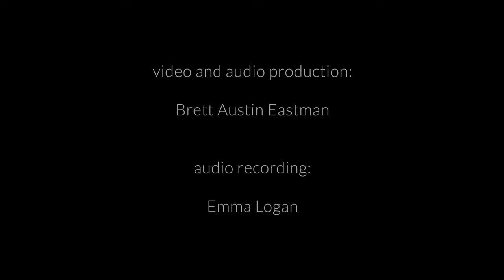Color Analysis from Japanese Silk Brocade - Emma Logan - performed by Curium Trio (world premiere)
Color Analysis from Japanese Silk Brocade (2019)
Composed by Emma Logan

Performed by Curium Trio
Agnieszka Peszko, violin
Carlyn Kessler, cello
Rachel Kim, piano

Studio Theater, Holy Names University, Oakland, CA